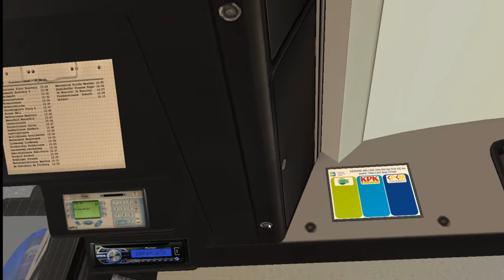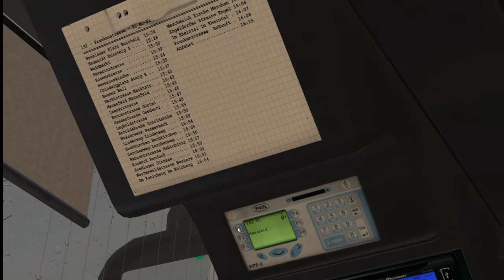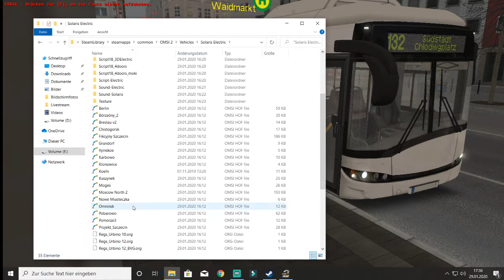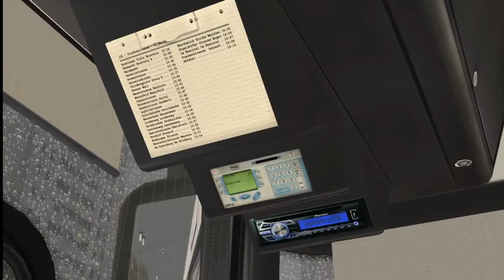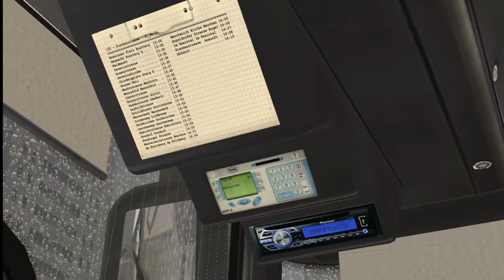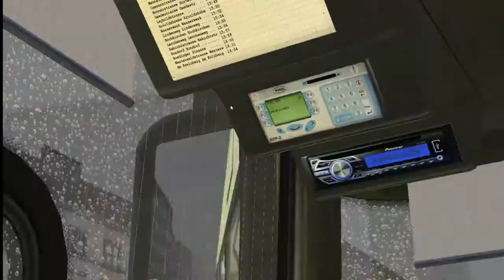Omsi 2 / Koeln - Breslauer Platz nach Frankenstraße/ Solaris Electric / TEIL 1 / #6